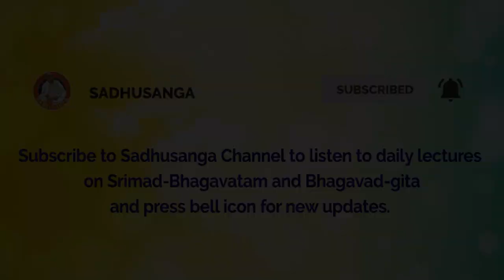Why Cultivate Spiritual Desires | HH Stoka Krishna Swami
Why cultivate spiritual desires when the fulfillment of material desires can give happiness?